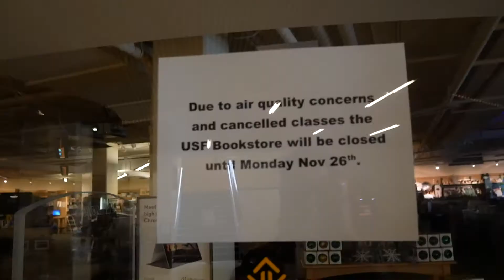HANNES GOES BANANAS ABROAD – FOG CITY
This video is about another guy traveling across the United States while living in his van and talking to his cameras. The cameras used in this video are a Canon G7X Mark II, a Panasonic DMC-GX80, a YI 4K+ Action Camera and a DJI Spark.